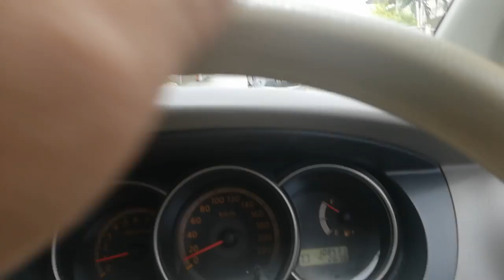Land rover - Series 1